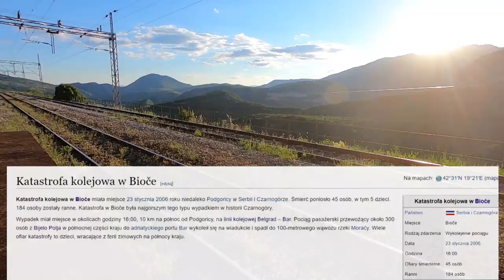Czarnogóra ║ Rowerem przez Durmitor ║ Trekking w Górach Przeklętych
0:00 Durmitor, Terzin Bogaz 2303 m (hike)
1:57 Durmitor (bike)
4:20 Prokletije (hike)
6:13 Kotor, Jezerski Vrh 1657 m (bike)